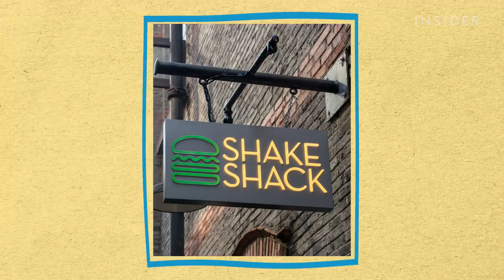Why People Are Loving This Italian Treat In NYC | Line Around The Block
Caffè Panna is a new coffee shop/ice cream shop in New York that is reinventing the classic Italian affogato, a dessert of ice cream, cream, and a shot of espresso. 26-year-old Hallie Meyer, daughter of famed New York restaurateur Danny Meyer, was inspired by her time living in Italy, but adds unique toppings and crunchy mix-ins to the classic dessert.